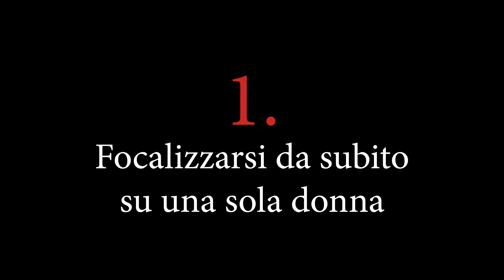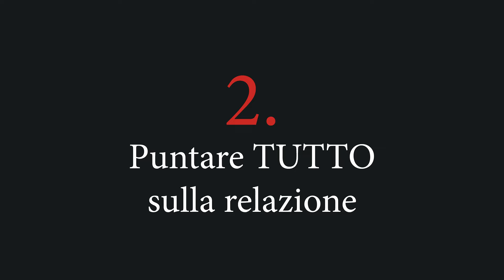5 errori fatali che ho commesso con le donne: NON FARLI ANCHE TU!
Nel corso della mia vita, ho imparato alcune lezioni importanti, spesso a caro prezzo. Gli errori commessi nelle mie relazioni con le donne mi hanno insegnato molto su come avrei davvero dovuto agire. Quello che posso fare oggi è condividere con voi queste esperienze.

In questo video, vi racconto i 5 errori principali che ho commesso con le donne, nella speranza che possiate evitarli o non ripeterli.

Commenta qui sotto con la tua esperienza o domande.

Entra a far parte della MANOSPHERE italiana, contenuti e aggiornamenti delle principali realtà italiane dirette agli uomini

Fai richiesta di accesso alla community Telegram solo per UOMINI - verrai contattato da me o dal moderatore

00:00 Introduzione
01:48 1. Focalizzarsi subito su una sola donna.
07:00 2. Puntare TUTTO sulla relazione.
09:39 3. Stare in una relazione per solitudine.
11:45 4. Credere alle parole delle Donne.
14:03 5. Trascinare avanti una relazione finita.
17:02 Informazioni finali e counseling.